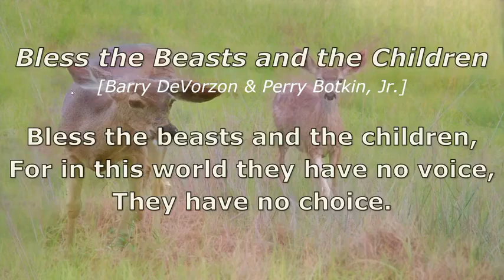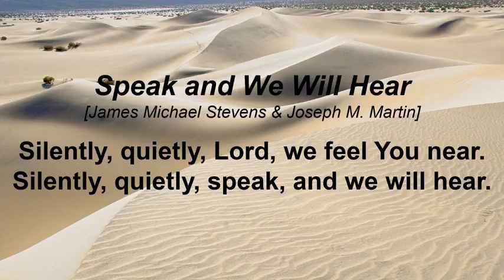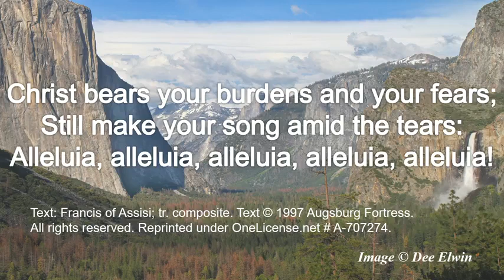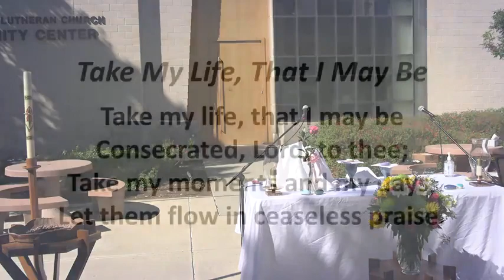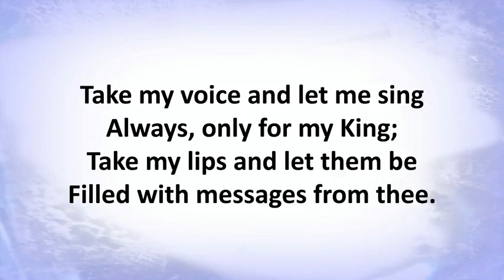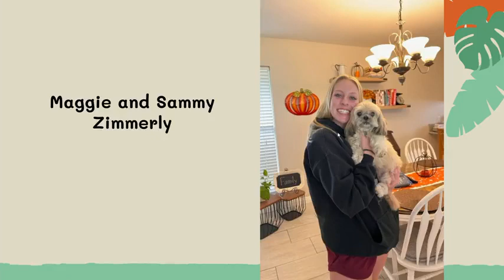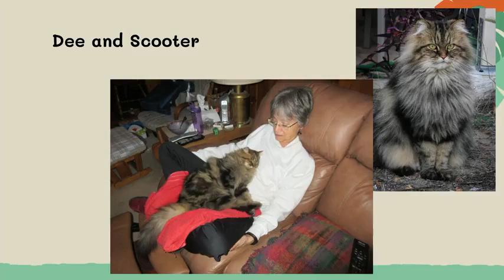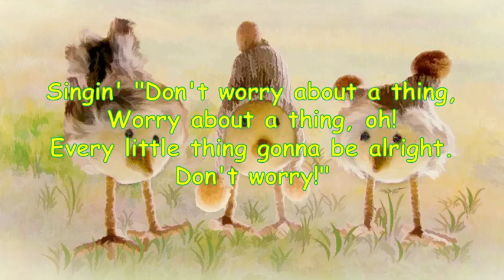Sunday October 10, 2021 Blessing of the Animals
Worship from Sunday, October 10, 2021
Blessing of the Animals
Pastor Manuel Retamoza & Pastor Sarah Sumner-Eisenbraun preaching
Isaac Whiting, reader
Music from St. Andrew's choir
Special appearance from T-Rex